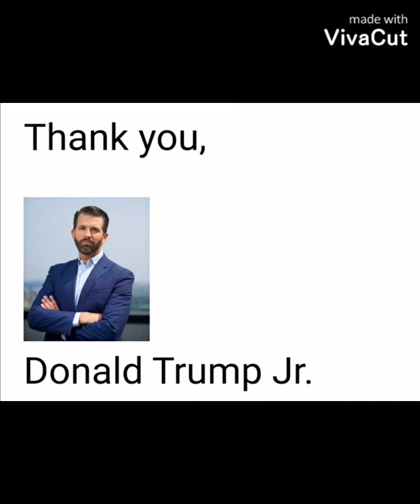WHAT CHA GONNA DO WHEN THE TRUMPAMANIACS RUN WILD ON YOU BROTHER !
Best Donald Trump Quotes:-  “We need a great president.”

“I will fight for you with every breath in my body – and I will never, ever let you down.”

1. “Sometimes by losing a battle you find a new way to win the war.”

2. “No dream is too big. No challenge is too great. Nothing we want for our future is beyond our reach.”

3. “My whole life is about winning. I don’t lose often. I almost never lose.”

4. “As long as you’re going to be thinking anyway, think big.”

5. “If you love what you do, if you love going to the office, if you really like it – not just say it, but really like it – it keeps you young and energised. I really love what I do.”

6. “I feel a lot of people listen to what I have to say.”

7. “We – we need strength, we need energy, we need quickness and we need brain in this country to turn it around.”

8. “If you’re interested in ‘balancing’ work and pleasure, stop trying to balance them. Instead make your work more pleasurable.”

9. “I apologize when I’m wrong.”

10. “Without passion you don’t have energy, with out energy you have nothing.”

GREETINGS VESSEL / SHIP BUYER’s

WELCOME TO SHER WORLDWIDE (SW) / SHIP & NATURAL HAIR GROWTH INFLUENCER.

FOR COMMITTED VESSEL / EQUIPMENT BUYERS WITH EVIDENT PROOF OF FUNDS / BCL.

SW Blog to view our vessel insights.

Are you looking for a reliable and professional ship brokerage company for your ship sales and purchase needs? Whether you need Tugs, Cargo ships, Tankers, Ropax, Cruise ships or other type of vessels, we have the solution for you wherein permissible.

At [Sher Worldwide] SW we have a global network of contacts with a wealth of experience and expertise in the maritime sector including ship owners & ship management companies.

Let us know what kind of ships or vessels you are sourcing. We will get back to you with the best potentials.
Buyers to refer to this vessel purchase procedure: SW VESSEL QUESTIONNAIRE FOR SEA WORTHY VESSELS AS PER THIS REF. to understand how we work and what we expect from you.
DIRECT SHIP OWNERS / DIRECT SELLERS TO SHIP OWNERS MAY ADVERTISE YOUR VESSELS FOR SALE WITH SHER WORLDWIDE:
as we receive worldwide inquiries in the purchase of vessels.
VESSEL FINANCE FROM EAST ASIA FOR QUALIFIED POTENTIAL BUYERS:
to see how we can help you secure the funds you need to buy your dream ship or vessel.

THANK YOU FOR YOUR SUPPORT AND COOPERATION IN ADVANCE

TERMS & CONDITIONS APPLY AS PER WEBSITE

FROM THE MANAGEMENT OF SW. ALL DETAILS INCLUDING PICTORIALS AS ADVERTISED IN SW WEBSITE AND RELEVANT ARE BELIEVED TO BE CORRECT IN GOOD FAITH AT THE TIME OF ADVERTISING AND CORRESPONDENCE. VESSELS AND/OR ITEMS OFFERED ARE AS PER “AS IS WHERE IS BASIS” SUBJECT TO PRIOR COMMITMENT, UNSOLD, UNCHARTERED, WITHDRAWN FROM INTERNATIONAL MARKET WITHOUT NOTICE & PRICE CHANGE. SW SHALL NOT BE LIABLE FOR ANY WHATSOEVER ERRORS, OMISSIONS OR MISPRINTS. SW RESERVES THE RIGHTS TO AMEND THE ADVERTISED CONTENTS WITHOUT NOTICE.